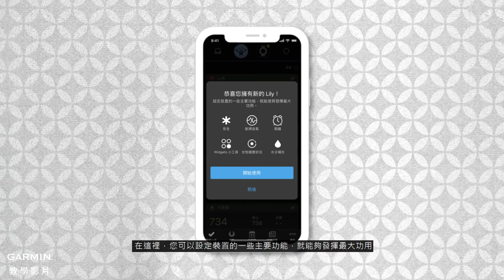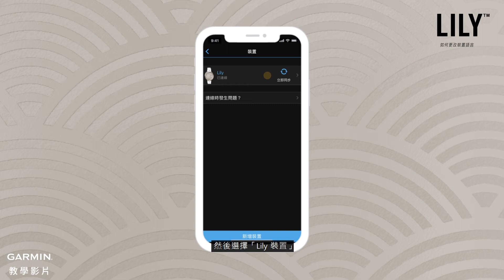【教學】Garmin Lily Smartwatch: 開始使用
在這個影片中，我們將向您介紹如何下載和使用Lily手錶的所有基本功能與如何搭配GCM來更改錶面語言。